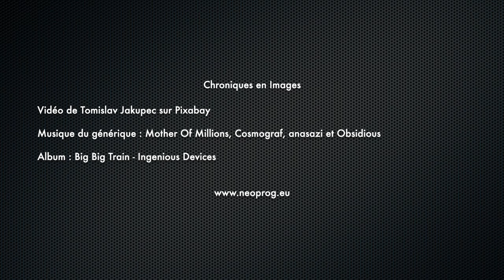Big Big Train - Ingenious Devices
En attendant de retrouver une certaine stabilité après la brutale disparition de David, Big Big Train recycle du matériel.

Album : Big Big Train - Ingenious Devices